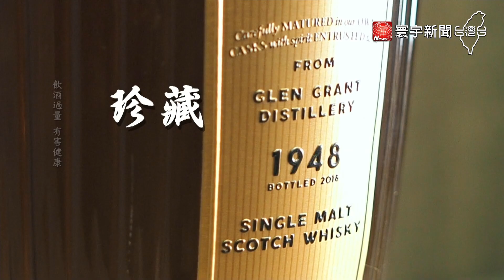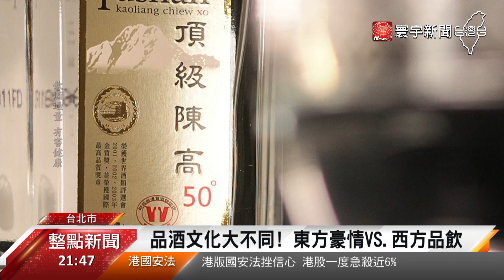東西品酩差異大 細說優雅品味生活｜寰宇新聞20200523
【寰宇新聞】
說到品味，有人喜歡品茶的雅，也有人喜歡品酩，宛若騎士的奔放，也成為現代人舒解壓力的一種方式，還有人把收藏各式酒品當成興趣，不過，東方和西方人的品酒文化，可是大相逕庭，帶您來探討，東西品味文化的差異。